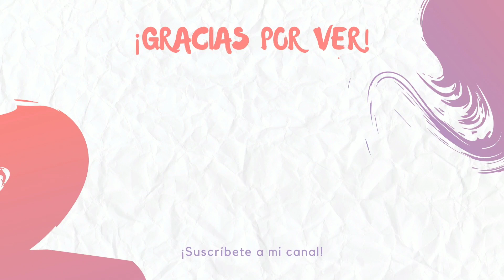Lista para Trabajar😎😎😎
Hola amigos en este video estoy alistandome para el trabajo.